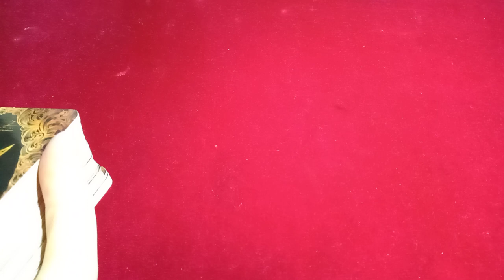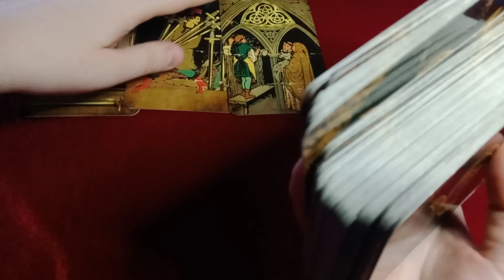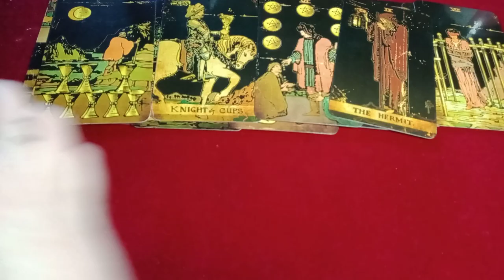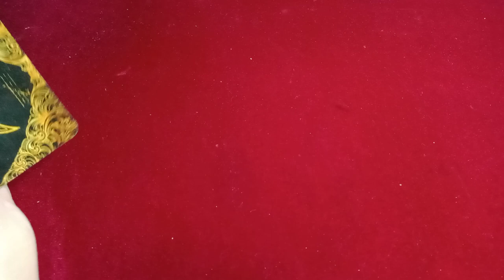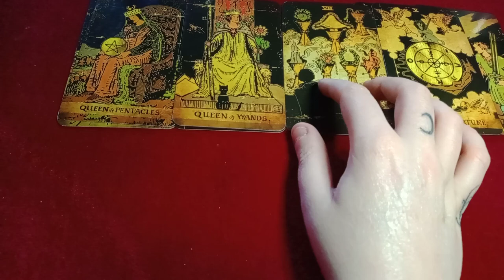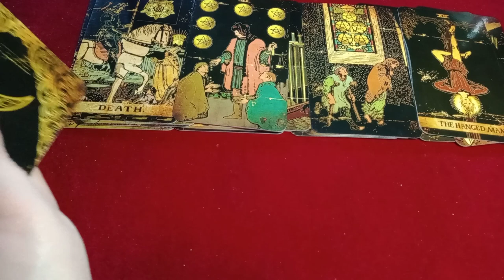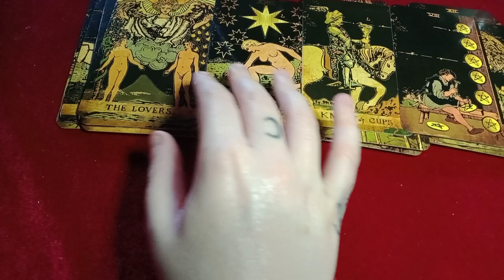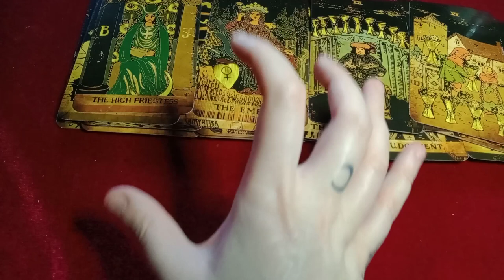BITTER PSYCHIC VAMPIRE WOMAN - VICTIM MENTALITY -WANTS TO COME IN W/ SOB STORY TO GET YOUR ATTENTION